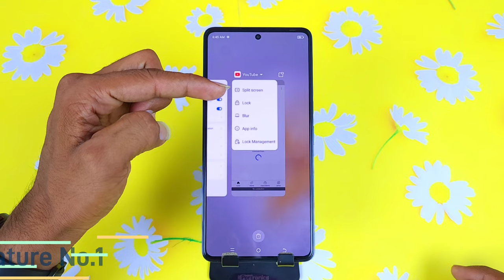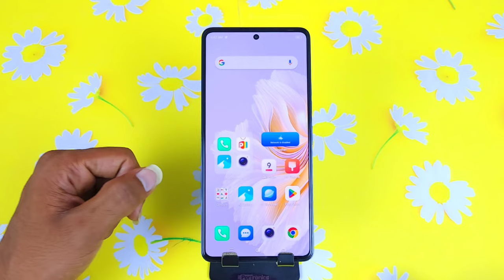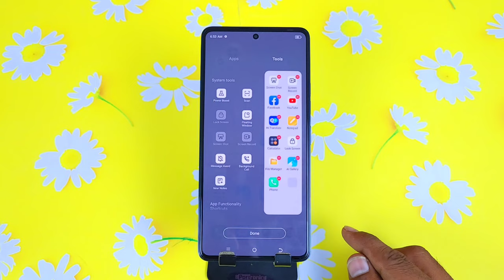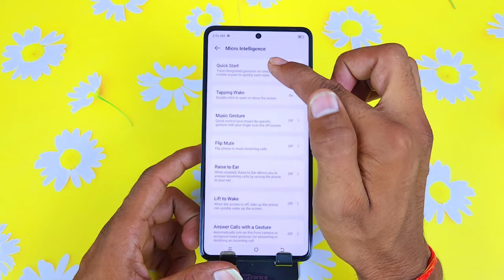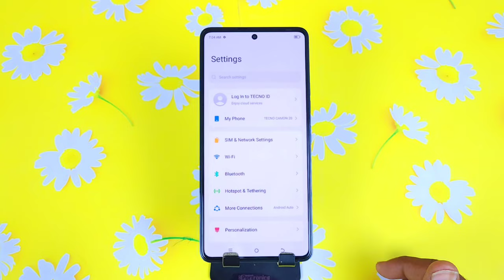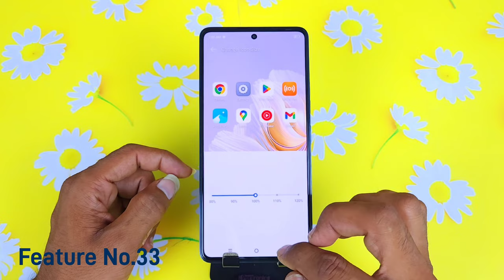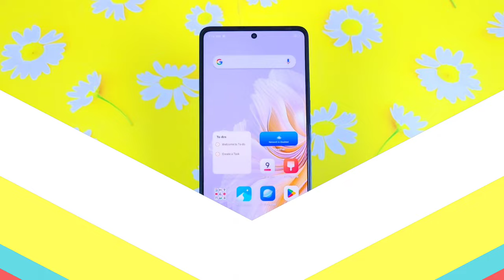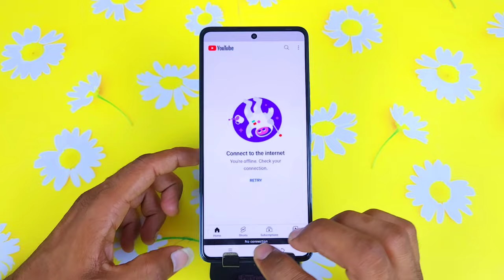Tecno camon 20 pro Tips And Tricks | Top 50++ Hidden Features